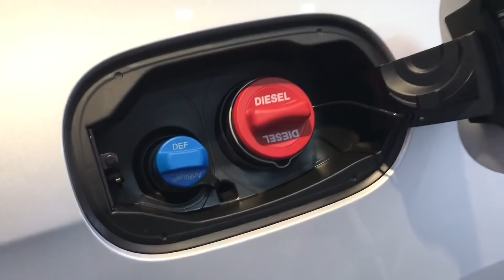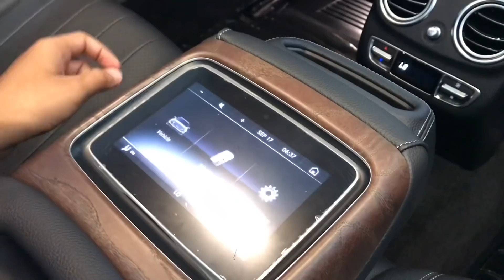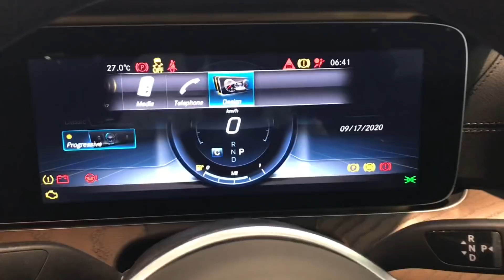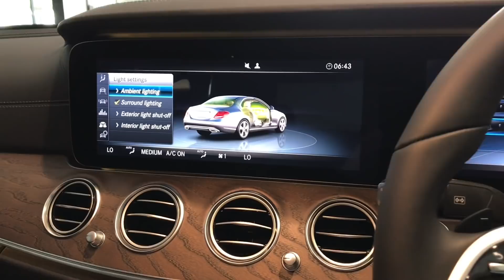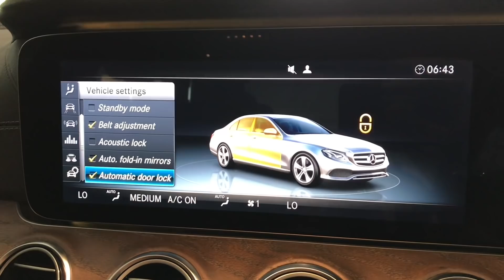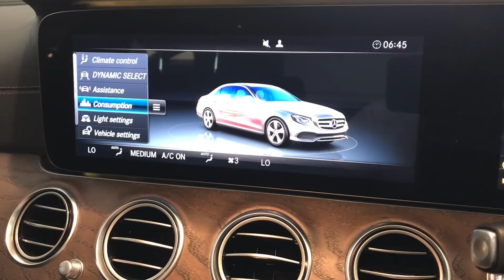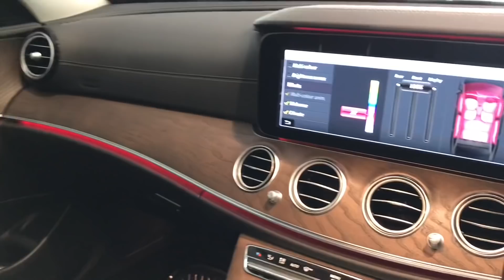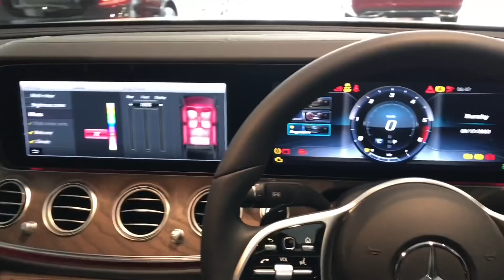2021 Mercedes E Class Review: ಭಾರತದ No1 Luxury ಕಾರ್! 🔥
The all new E Class gets a substantial upgrades. See is this better than BMW 5 series or not. So, In this video we will see about the Features, Engine Performance, Interior, Exterior, Walkaround and Special Features of the Car.

The E-Class gets features like all LED lighting, a panoramic sunroof, air suspension, three-zone climate control, reclining rear seats, a 12.3-inch fully digital instrument cluster married to a touchscreen infotainment system of the same size, 64 colour ambient lighting, parking pilot with a 360-degree camera, and a 590W Burmester sound system. In terms of safety, there are 7 airbags onboard, an electronic stability program, attention assist, and active brake assist.

Mercedes E Class Price: ₹59.07 - ₹1.5crores

Mercedes E Class Colors: Black, Silver, Grey, Blue (Metalic) & Polar white

Mercedes E Class Variants: Expression, Exclusive, E200, E350D & AMG E63